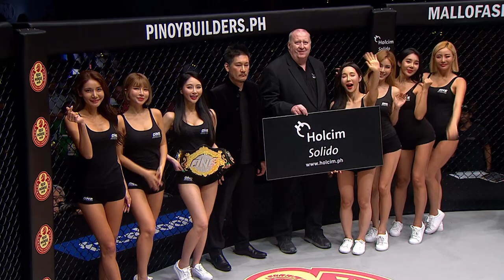Team Lakay’s Top 5 Moments | ONE Full Fights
Team Lakay has experienced success the likes of which ONE Championship has never seen. Led by head coach and former ONE athlete Mark Sangiao, the Filipino stable has groomed four ONE World Champions in Geje Eustaquio, Kevin Belingon, Joshua Pacio, and Eduard Folayang. Before some of their finest athletes step through the ropes once again at ONE: DAWN OF HEROES, relive the top five moments from the superstar athletes to come out of Lakay!